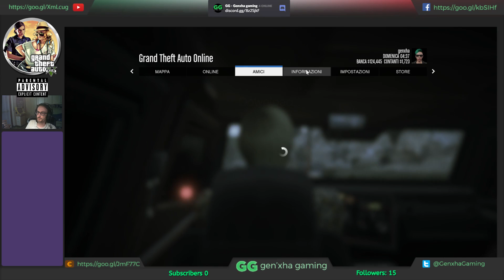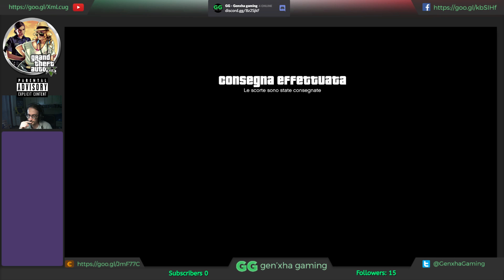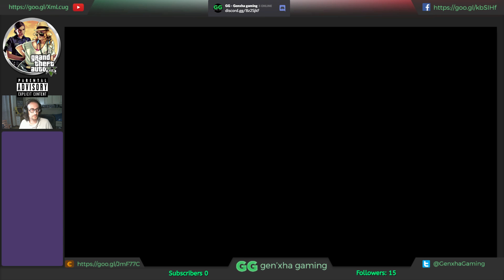GTA V Online | Cattive Ragazze a Los Santos 1406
Problemi tecnici, scusate la diretta inizia a 17:13

GPU: GeForce GTX 750 Ti
Risoluzione: 1920 x 1080, 59Hz
CPU: Intel(R) Core(TM) i5-6400 CPU @ 2.70GHz
Memoria: 16 GB RAM
Mic: Marantz MPM-1000 on Belkin TuneStudio